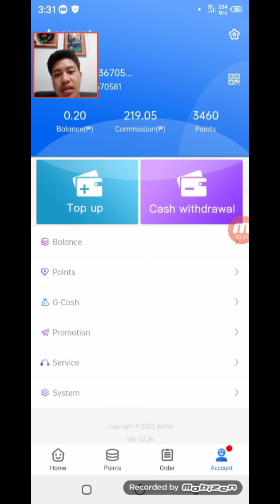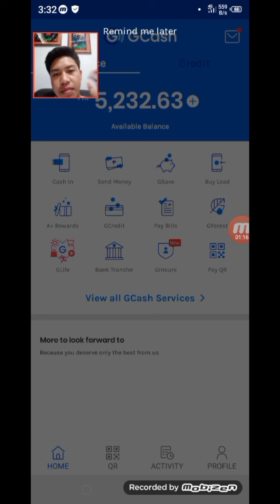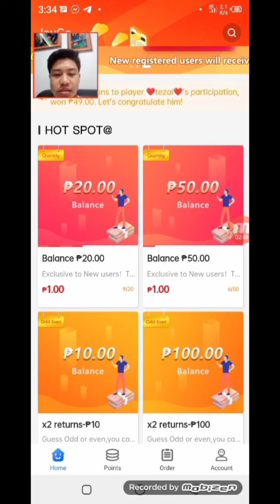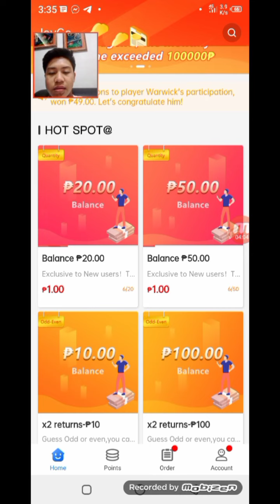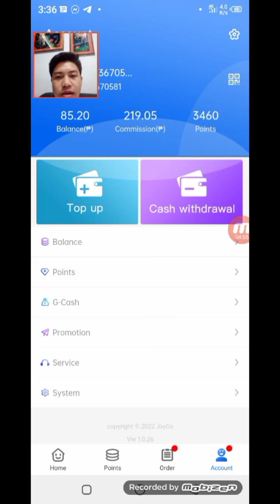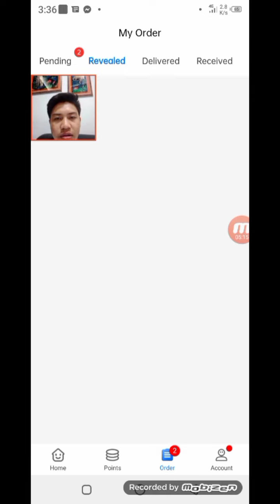JOYGO A LEGIT PAYING APPLICATION! SOBRANG DALI MANALO DITO!